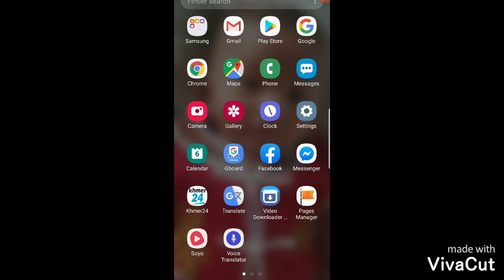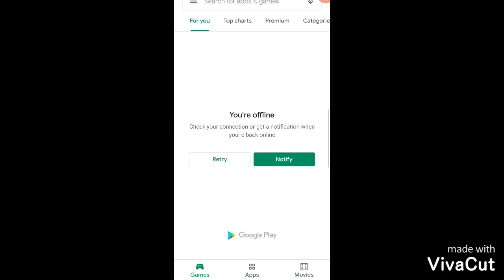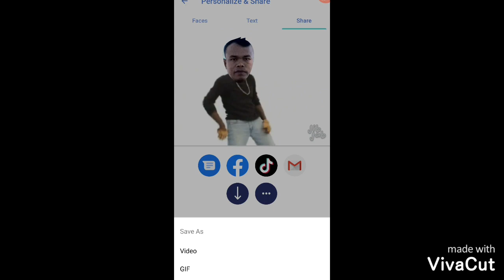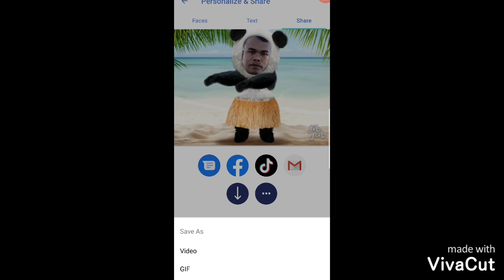របៀបបង្កើតរូបប្លុកមានចលនា (តុក្កតា)/How to create an animated cartoon/Chum Bunheng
របៀបបង្កើតរូបប្លុកមានចលនា
របៀបបង្កើតរូបប្លុកមានចលនា  (តុក្កតា)
How to create an animated cartoon